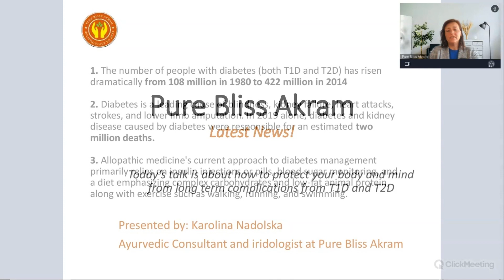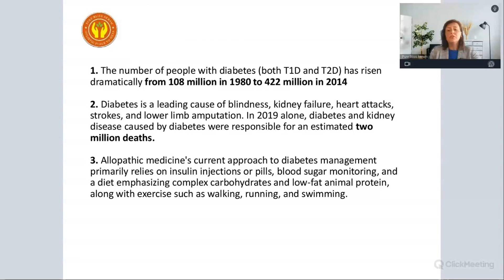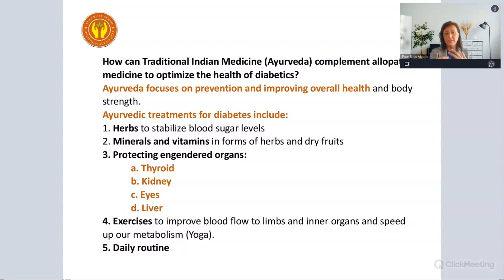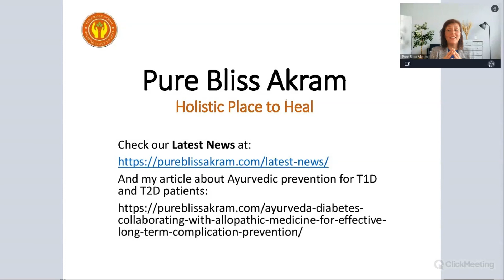Zero complications for diabetics Ayurveda helps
# Zero complications, # diabetes, T1D T2D, # high sugar, lower your sugar levels, herbs to lower sugar level. # loose weight, # stabilize your sugar, # hbA1C,